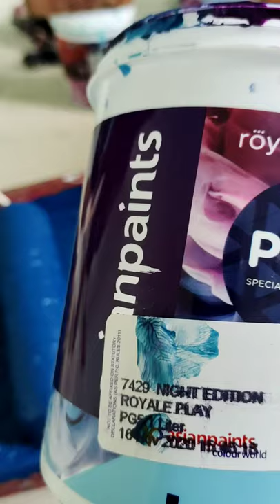Royal play deppal texture